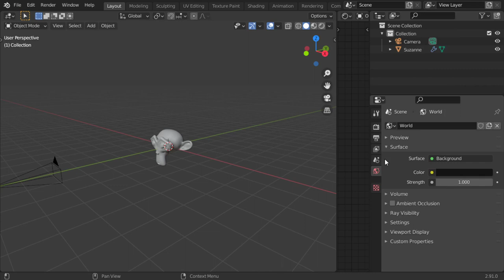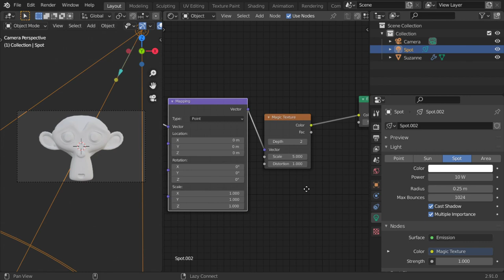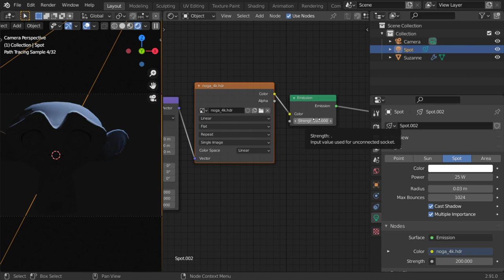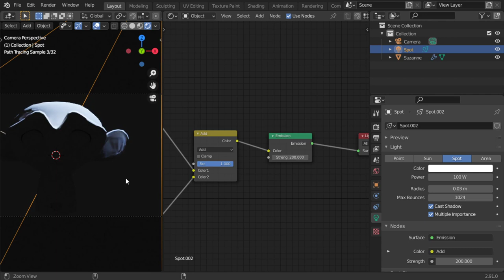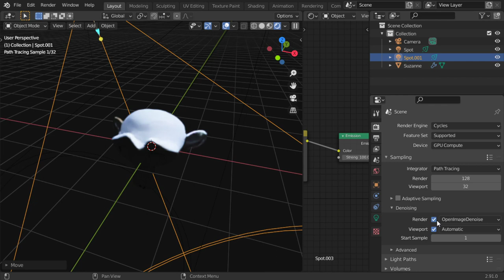Light Texture in blender (2.9) [Arabic.]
شرح عربى

*for any question and work:
**Send a product for review at:
(Name: kamel altohamy
Address Line1: 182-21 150th Avenue
Address Line2: CAI 620726
City: Springfield Gardens
State: NY
Zip Code: 11413

blender scene,
blender artwork,
blender modeling,
3d animation,
blender vfx,
ما هو blender,
blender معماري,
blender متطلبات,
تحميل blender للكمبيوتر,
blender كورس,
blender عربي,
blender دروس,
حل مشكلة blender
3d modeling software,
3d modeling blender,
3d modeling tutorial,
3d modeling for 3d printing,
3d modeling for beginners,
3d modeling anime character,
3d modeling app tutorial,
3d modeling blender tutorial,
3d modeling beginner
b logo photoshop,
photoshop cs6,
photoshop cracked,
photoshop cc,
photoshop compositing,
photoshop course,